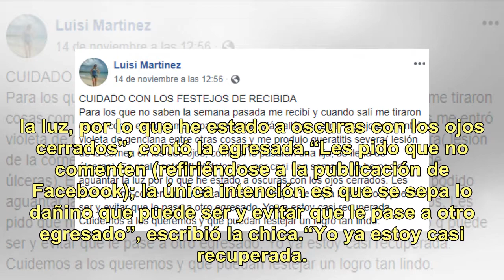La grave lesión en la vista que sufrió una chica en su festejo de egresada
Sociedad Luisina Martínez se recibió de licenciada en Educación Inicial, pero lamentablemente su felicidad se terminó convirtiendo en una pesadilla para su salud durante varios días. La joven terminó de rendir y como es costumbre, amigos y familiares hicieron una “mezcla” que siempre usan para tirar...